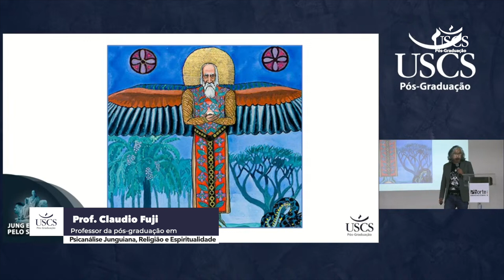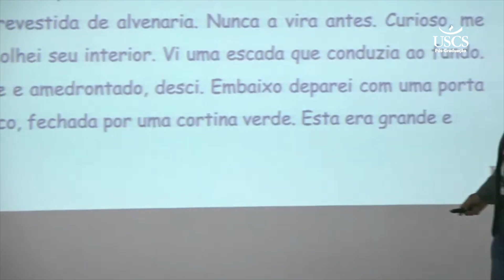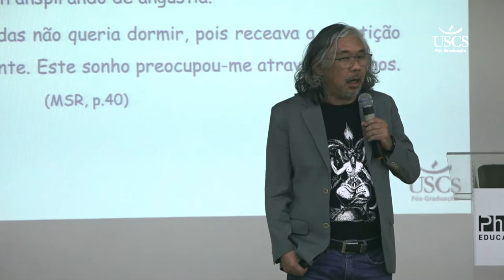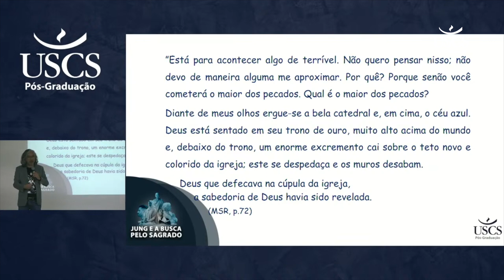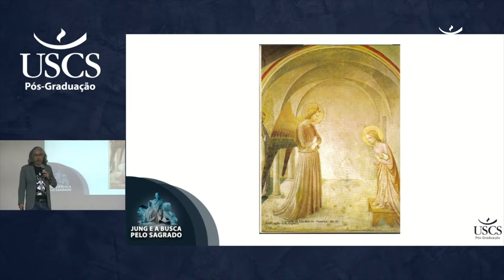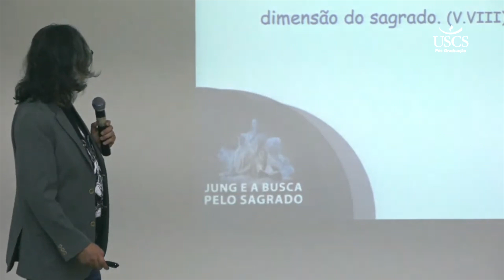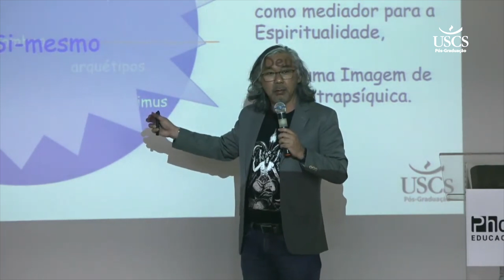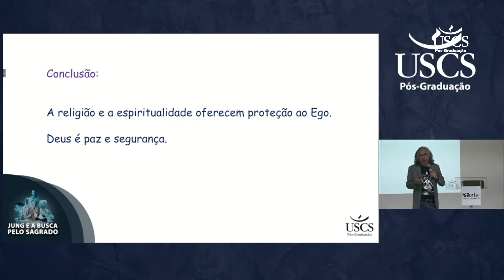Jung e a Espiritualidade - A convivência de Jung com a religião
Nesta apresentação fascinante por professor Claudio Fuji, mergulharemos no universo da Psicologia Analítica e sua relação íntima com a religião e a espiritualidade, a partir da perspectiva única do renomado psicólogo suíço Carl Gustav Jung.

A Universidade Municipal de São Caetano do Sul, é uma instituição de ensino que oferece diversas opções de Graduação, Pós-graduação Lato Sensu e Stricto Sensu além de extensão universitária.

Mais de 300 opções de especializações.
Siga nosso instagram: @posuscs